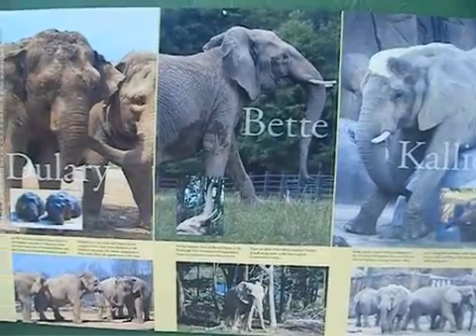Ted Harris visits The Philadelphia Zoo 2009